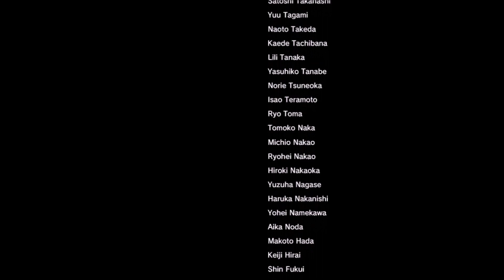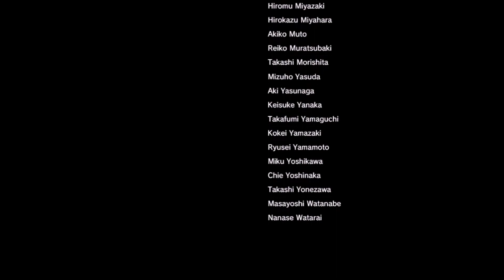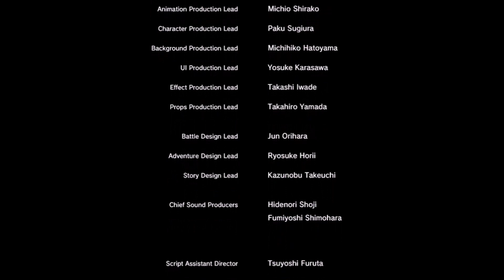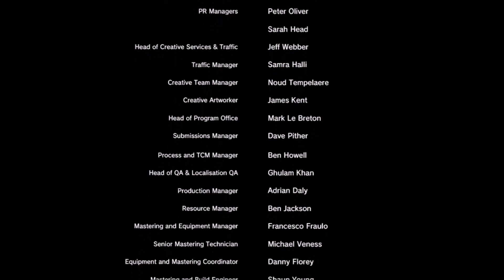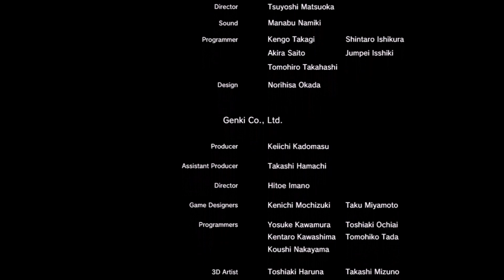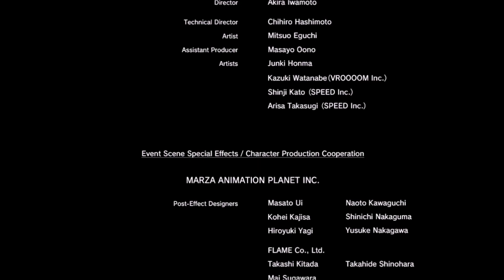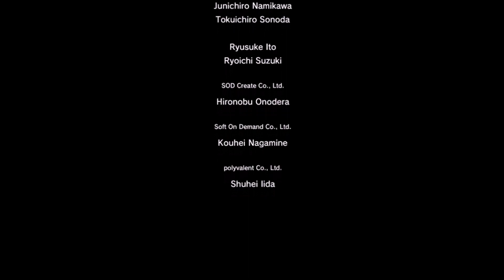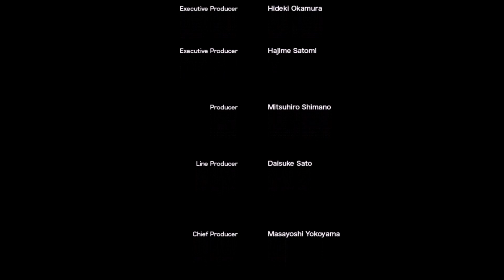【龍が如く 0 PC】 #230 スタッフロール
タイトル　Yakuza 0
単なる借金の取り立てが殺人事件の容疑者として追われることになった理由を探れ。次に真島吾朗となって銀色の靴を履き、キャバレーの経営者としての彼の「普通」の人生を体験してみよう。

3種の格闘スタイルを瞬時に切替え、ギャングやチンピラ、刺客や暴漢を遠慮なくぶちのめせ。環境にあるオブジェクト、例えば自転車や電柱、車のドアなどを使用して骨をも砕く爽快なコンボや強烈なテイクダウンを行うことがきる。

1988年の日本では、戦いだけがヒマをつぶす方法ではない：ディスコ、ホステスクラブ、クラシックなSEGAアーケードまで、ネオンに明るく照らされ街はディテールまで作り込まれ、ありとあらゆる場所が見どころとなっている。

歓楽街の個性的な人々とも触れ合ってみよう：ＳＭ女王様の卵に、プロになれるようにアドバイスしたり、大道芸人がトイレに間に合うように手助けしてあげたり・・・街にあふれる、信じられないような100以上のエピソードを発見しよう。

（本製品は欧米で発売された「Yakuza 0」の和訳対応版です）
リリース日:2018年8月1日
開発元:SEGA
パブリッシャー:SEGA